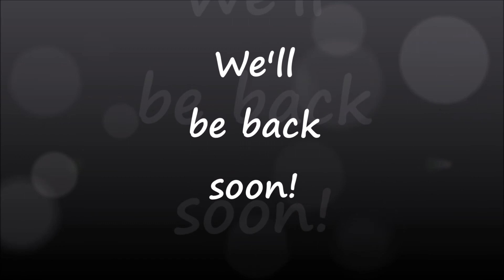Morrisons the best Chocolate and orange mince pies review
Our review of Morrisons the best chocolate and orange mince pies, are they as good as they sound?